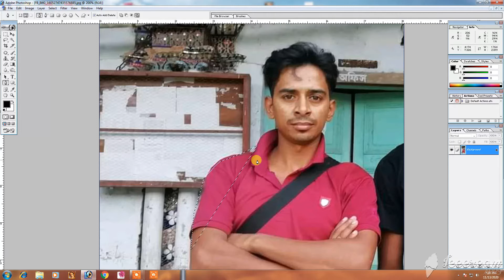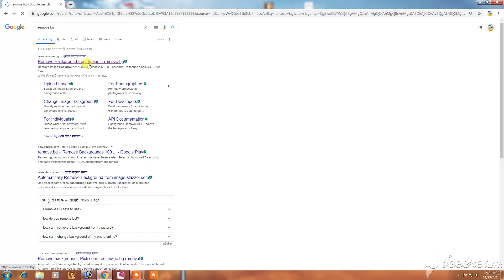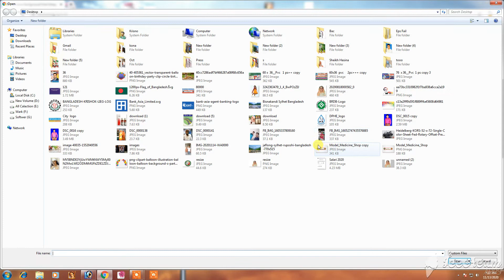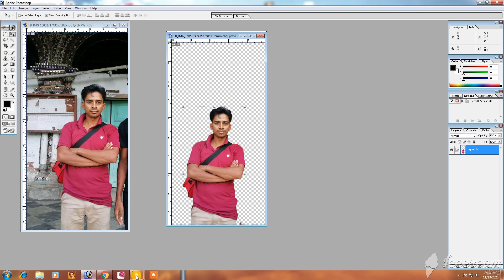ব্যাকগ্রাউন্ড কাটার নতুন পদ্ধতি মাত্র ১ সেকেন্ডে ছবির ব্যাকগ্রাউন্ড রিমুভ করুন